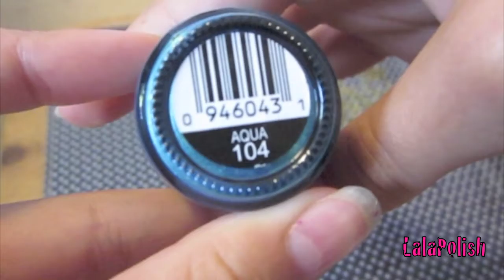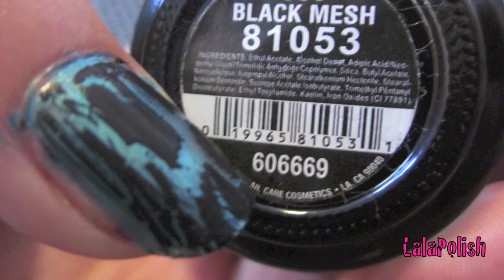Shatter (Demo) Nail Design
Britney Spears - Inside Out
Products I used:

Basecoat: (Don't have a name)
Sinfulcolors (Professional) - Aqua (104)
China Glaze - Black Mesh (980)
China Glaze - Fast Forward Topcoat

Also I would be really appreciated if you can go check out my cat show, Miss Kitty Babes!